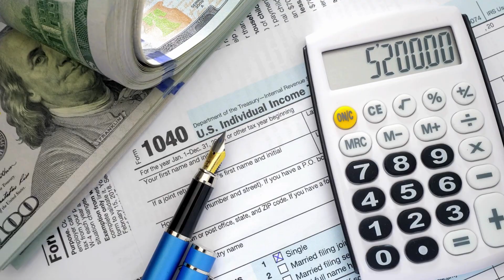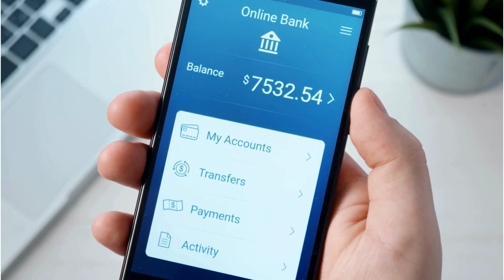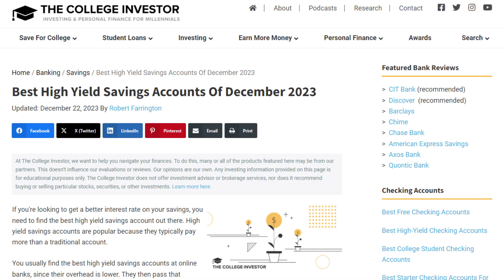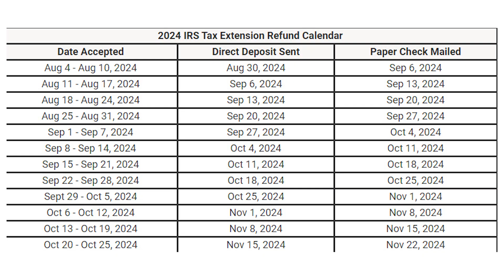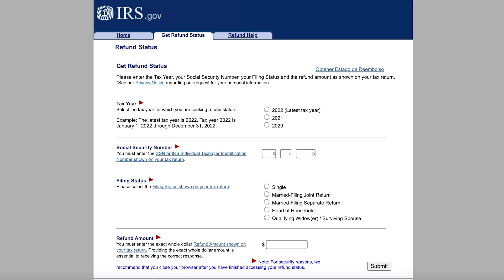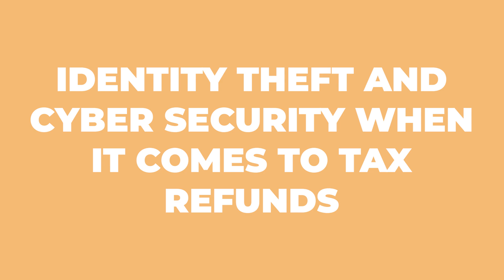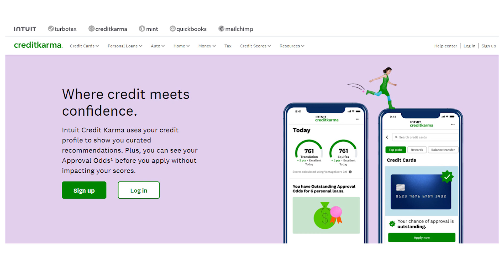When To Expect My IRS Refund In 2024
Curious about when you'll get your tax refund? We break down what you need to know here!

Chapters:
0:00 - Intro - When To Expect My IRS Refund
1:00 - Early Filer Delay
2:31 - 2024 IRS Tax Refund Chart
4:20 - How To Track Your Tax Refund
5:50 - Identity Theft
6:30 - Close - When To Expect My IRS Refund

★☆★ Want More From The College Investor? ★☆★